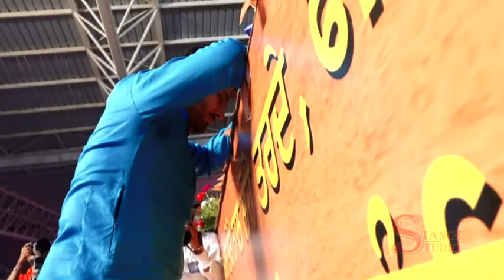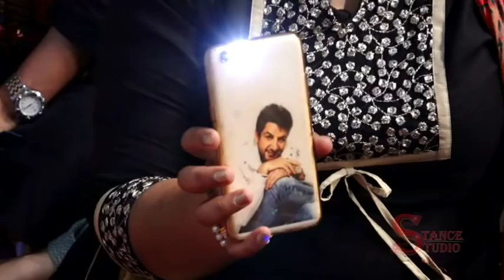Part - 8 Mera Likh Lai Gulama Vich Naa ( Karamat Ali Malerkotla ) Mela Baba Murad Shah Ji 2017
"Mera Likh Lai Gulama Vich Naa Baba " Karamat Ali Malerkotla Live Performance In Nakodar Dera Baba Murad Shah Ji Uras Baba Murad Shah ji 31 Aug 2017 Qwali Night.